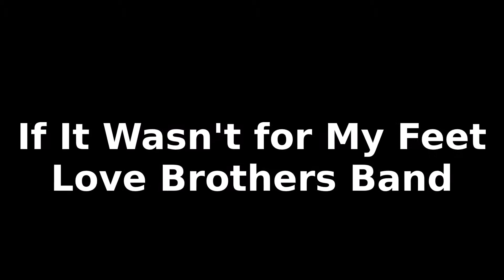Love Brothers Band "If It Wasn't For My Feet"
Love Brothers Band jam session at House of Love studios recorded 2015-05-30 with John Tim Chad Joe
- (jlv 32)